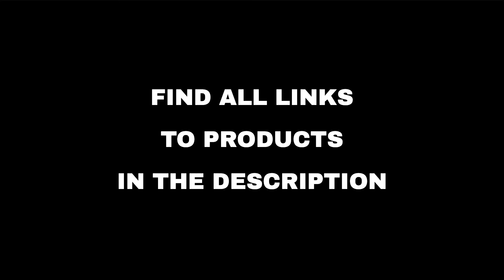Top 10 "Technology" deals on Amazon, today (2022-06-14)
⚠️ ATTENTION!
3. "Today" means 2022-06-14. Out of the day?

🔗 01 - Fire TV Stick with Alexa Voice Remote (...
🔗 02 - Fire Tablet Bundles...
🔗 03 - Amazon Smart Plug with Echo Dot Bundles...
🔗 04 - Echo Show 15 and Echo Show 5 (2nd Gen)...
🔗 05 - Amazon Glow with Tangram Bits | Video-C...
🔗 06 - Ring Video Doorbell, Venetian Bronze (2...
🔗 07 - Blink Smart Home Cameras and Doorbells...
🔗 08 - Kindle & Kindle Kids E-readers...
🔗 09 - Ring Alarm 2nd Gen...
🔗 10 - Amazon Smart Thermostat – ENERGY STAR c...